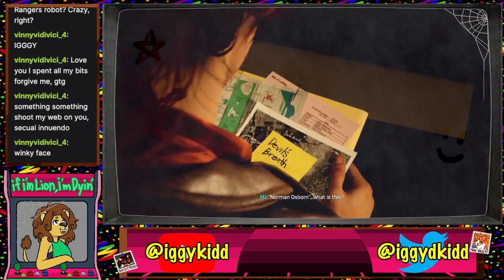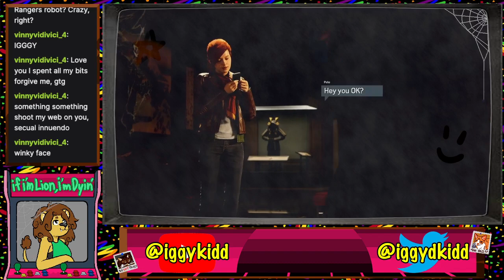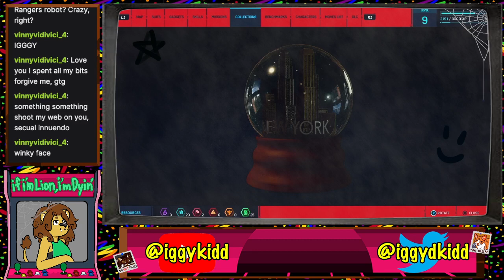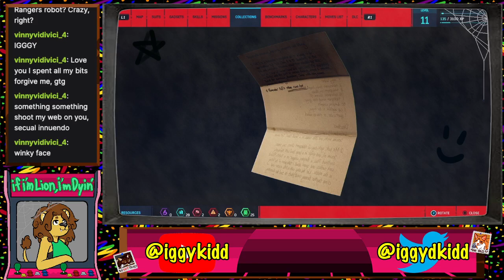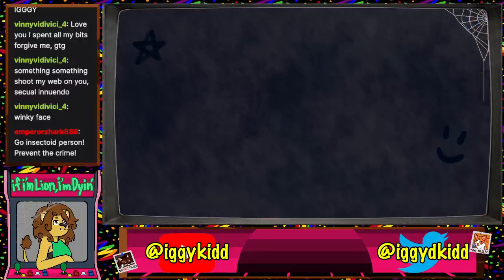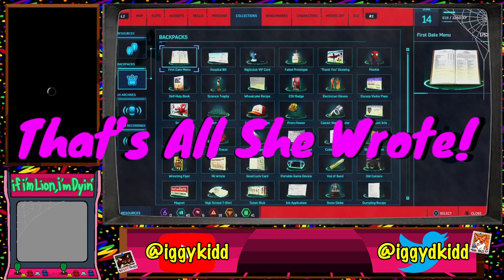[Vtuber] Yo did you know Japanese Spider-Man has a giant Power Rangers robot? Crazy, right?